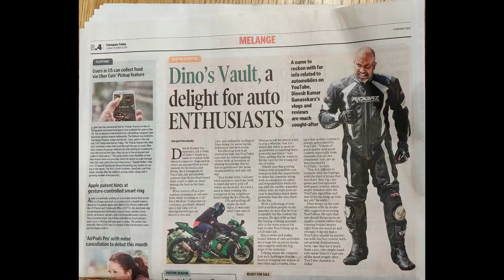India's 1st Bike with Flex Fuel E20 Compatible Yamaha FZX | What is E20? More Mileage?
hi guys, today I feature the newly launched Yamaha FZX which is E20 compatible, which means it is Ethanol 20% fuel mix compatible, so this becomes India's first production bike with flex fuel compatibility.
First Ride: